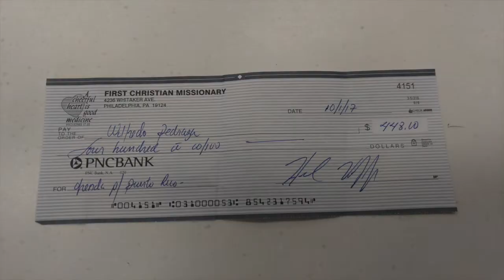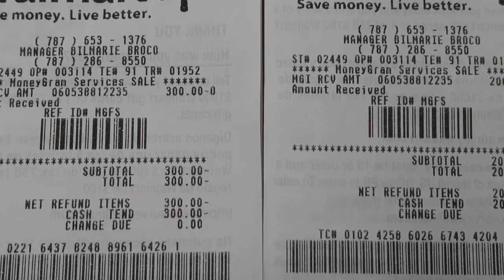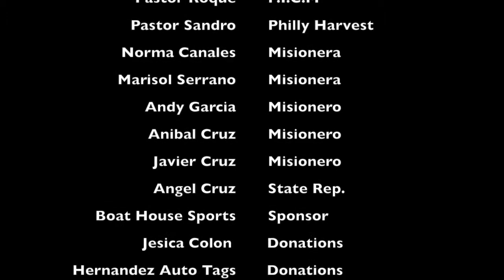Puerto Rico Se Levanta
AYUDA PARA PUERTO RICO